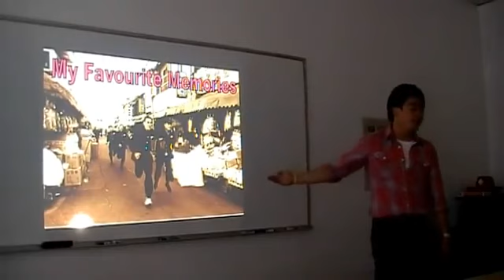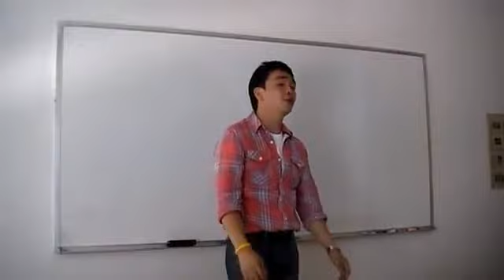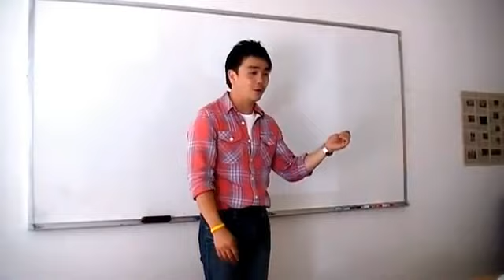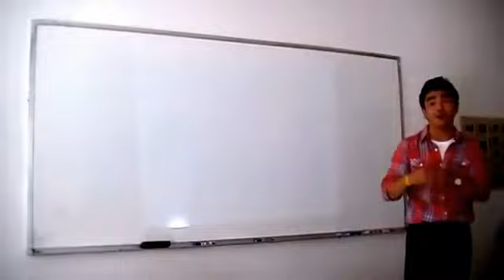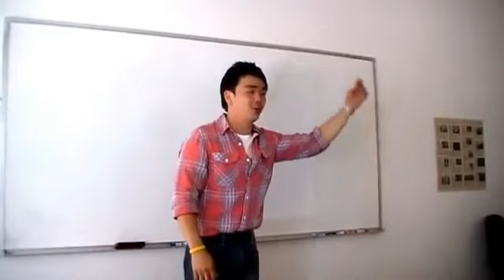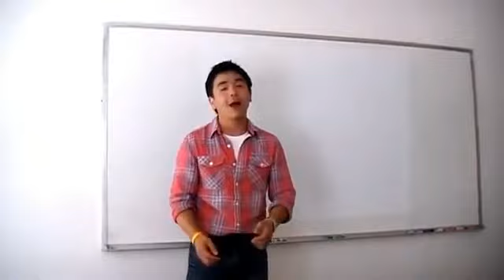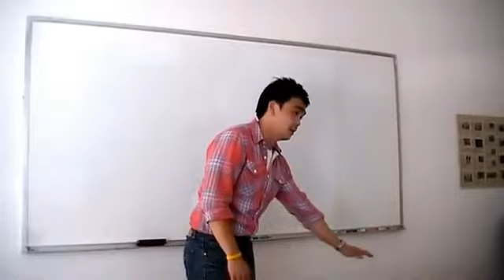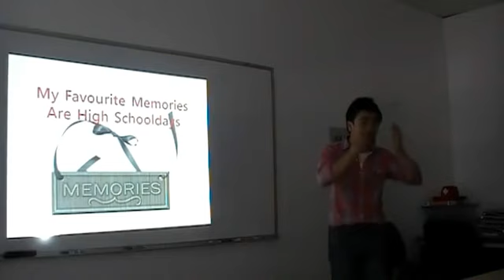Min Informative 3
Min's 3rd informative speech!